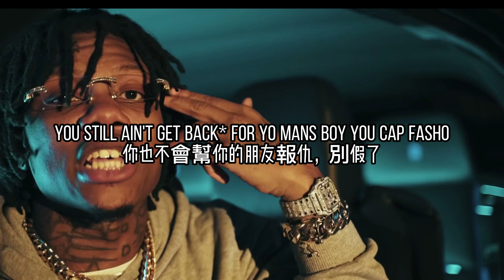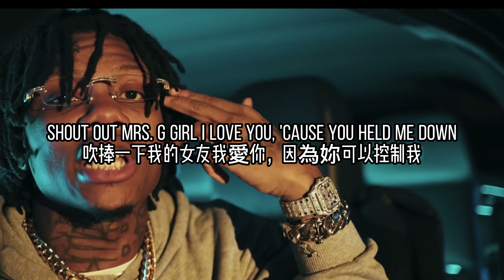(中文翻譯)Neek Bucks x Stunna Gambino - Cartier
最後intro和outro有點難翻也沒看到有人列出歌詞就索性不翻